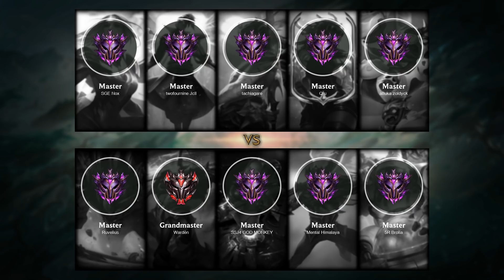Hecarim Jungle vs Kayn - EUW Grandmaster Patch 10.22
- Skin: High Noon Hecarim
- Primary Rune: Phase Rush

Timeline:
00:00 Ban & Pick
00:15 Runes & Abilities
01:26 Gameplay
04:34 Team FIGHT
05:02 Gameplay
06:10 Get a Double Kill
06:46 Team FIGHT
07:17 Gameplay
07:44 Team FIGHT
08:12 Gameplay
08:38 Team FIGHT
09:06 Gameplay
09:27 Team FIGHT
11:03 Gameplay
11:26 Hunt The Rift Herald
11:46 Team FIGHT
12:08 Take down The Turret
12:45 Team FIGHT
13:27 Get a SOLO KILL
14:01 Gameplay
15:26 Get a Double Kill
15:58 Gameplay
16:33 Get a SOLO KILL
17:01 Hunt The Dragon
17:37 Get a Double Kill
18:14 Team FIGHT
18:38 Gameplay
19:01 Hunt The Rift Herald
19:25 Team FIGHT
19:49 Gameplay
20:48 Team FIGHT
22:33 Hunt The Baron Nashor
23:04 Gameplay
23:39 Take down The Turret
23:56 Take down The Inhibitor
24:02 Take down The Turret
24:20 Team FIGHT
24:47 Gameplay
26:52 Team FIGHT
27:17 Take down The Inhibitor
27:30 Team FIGHT
27:51 End credit (Damage dealt and Item & Abilities order)